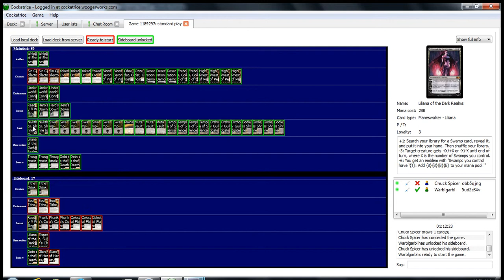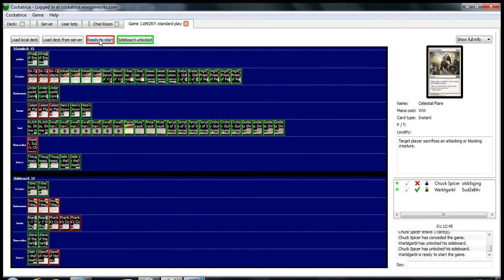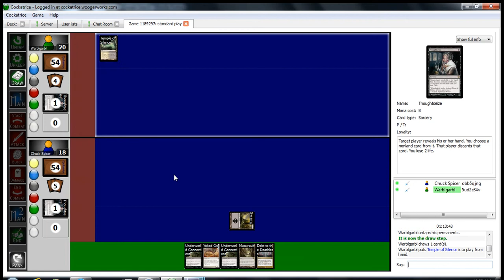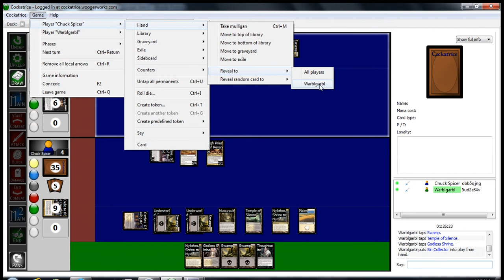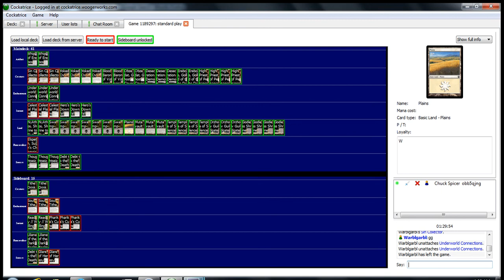Orzhov Debt Vs Orzhov Rat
My Orzhov Debt deck goes head to head with a mirror matched Orzhov deck running pack rat, game 2

(sorry about the low audio)